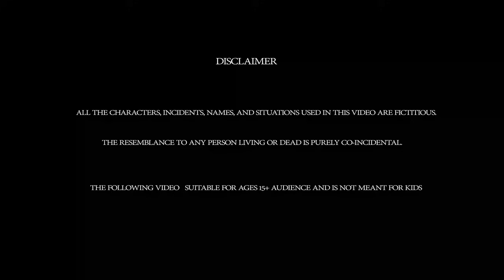लालची पानीपुरी वाली चिड़िया hindi storiesbird storiestuni chidiyacartoon story||Queen toons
Bird stories
entertaining stories
bird cartoon
hindi fairy tale
barish ki kahani
rain forest
bird story
chidiya ki kahani
tunichidiya ki kahani
moral stories
hindi kahani
hindi story
tuni chidiya
tuni kakani
best stories
suspense stories
love storie
horror stories

 the characters, incidents, names, and situations used in this video are fictitious.

The following video   suitable for ages 15+ audience and is not meant for kids

QUEENTOONS
welcome to the QUEENTOONS hindi heart teaching stories channel.
QUEENTOONS created cartoons story with the amazing storylines . please share your feedback in the comments box & please follow "YOUTUBE GUDELINES"before comment.